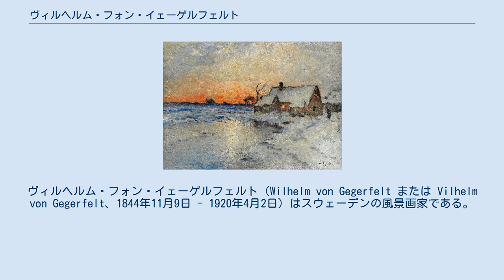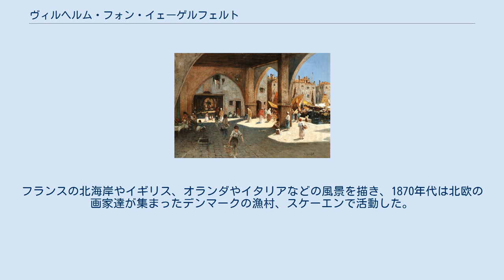ヴィルヘルム・フォン・イェーゲルフェルト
ヴィルヘルム・フォン・イェーゲルフェルト（Wilhelm von Gegerfelt または Vilhelm von Gegerfelt、1844年11月9日 - 1920年4月2日）はスウェーデンの風景画家である。
ヨーロッパ各地の風景を描いた。
 ヨーテボリで生まれた。
父親は建築家のヴィクトール・フォン・イェーゲルフェルト(Victor von Gegerfelt:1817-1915)である。
1861年からコペンハーゲンのデンマーク王立美術院、1863年から1867年までスウェーデン王立美術院で学んだ。
1867年にドイツのデュセルドルフに移り、デュセルドルフ美術アカデミーには入学しないで、スウェーデン出身の画家、ノルドグレン(Axel Wilhelm Nordgren: 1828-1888) の指導を受けた。
1872年にパリに移り、スウェーデン出身の風景画家、アルフレッド・ヴァールベリ(Alfred Wahlberg:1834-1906)の影響を受けた。
1876年からサロン・ド・パリに出展し、1881年からはフランス芸術家協会の展覧会に出展した。
フランスの北海岸やイギリス、オランダやイタリアなどの風景を描き、1870年代は北欧の画家達が集まったデンマークの漁村、スケーエンで活動した。
1880年代はイタリアのヴェネツィアで活動した。
1888年にスウェーデンに帰国した。
晩年はスウェーデン南部の漁村、Torekovで暮らし、そこで没した。